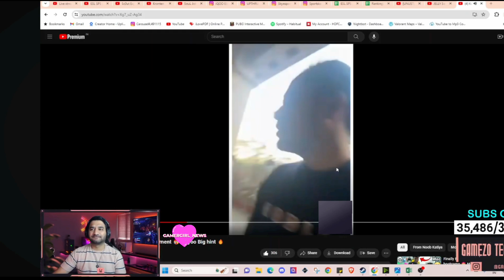Kronton Reply on Jonathan leaving Godl 😲 Godlike coach leaks ⚠️ neyoo reply on Jonathan leaving godl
Kronton reply on Jonathan leaving Godlike